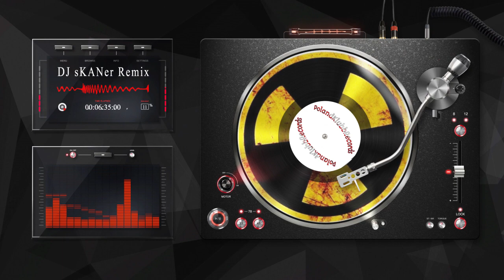Rave Allstars - Braucht Ihr Mehr (DJ sKANer Remix)